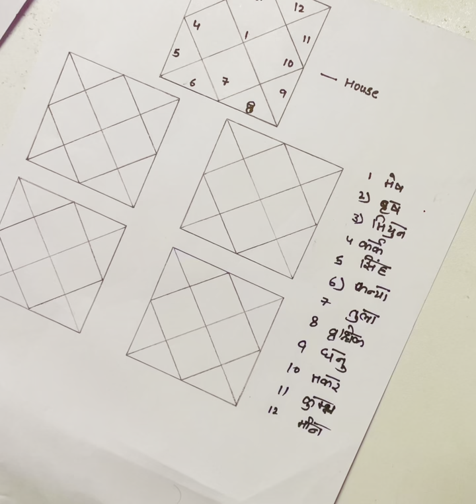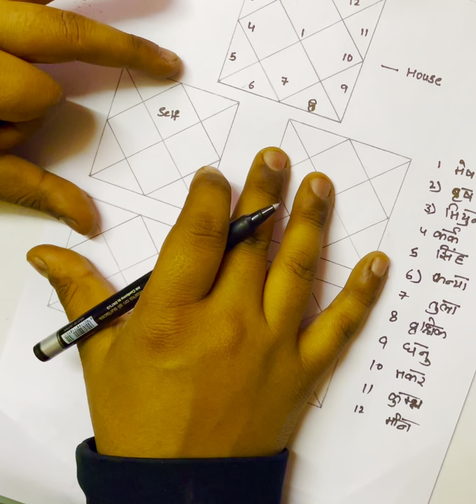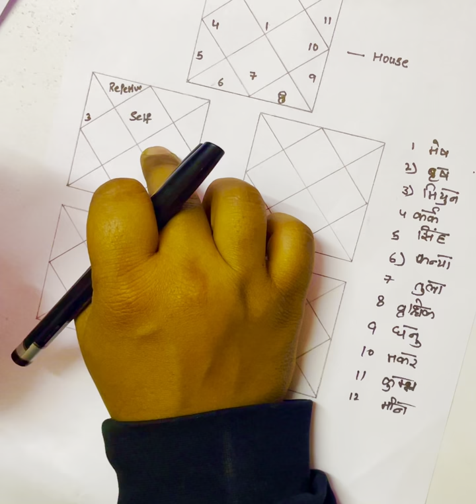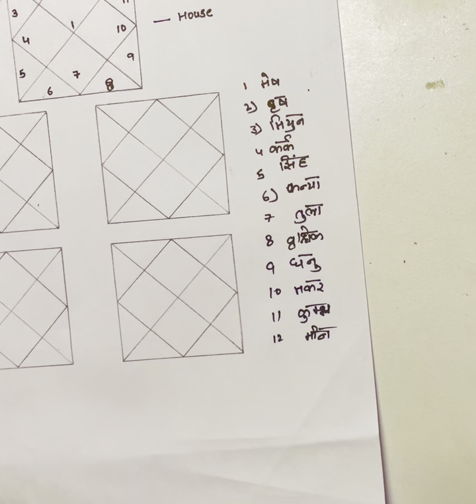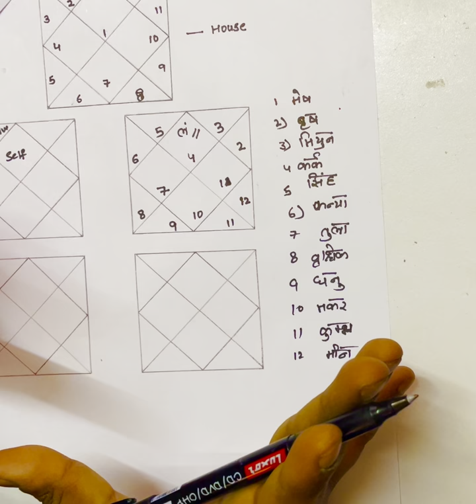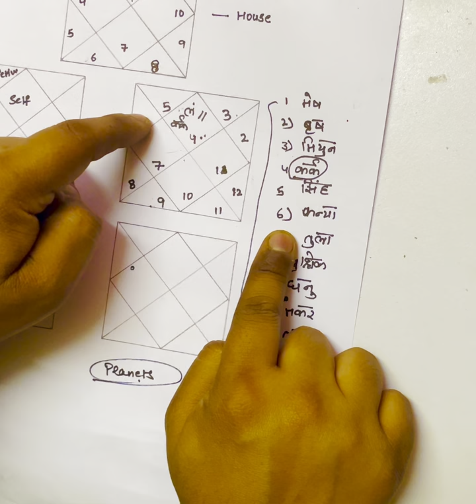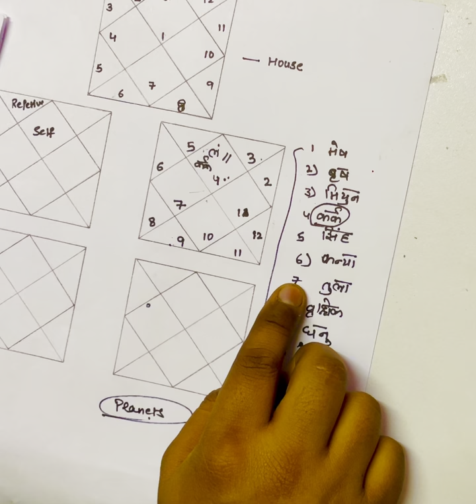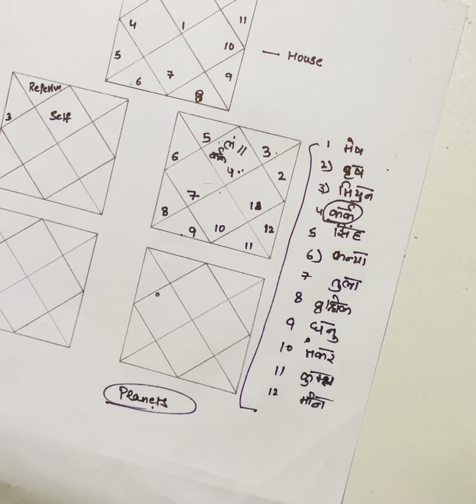Kundali Kaise Dekhe | कुंडली कैसे देखें | How to read your own kundali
Hello everyone, today I will be going to discuss Kundali Kaise Dekhe | कुंडली कैसे देखें | How to read your own kundali

My goal is to share knowledge, prediction, remedies, and learning on how you can use your birth numbers numerology and astrology to find your lucky career, business, health, success, and name numerology as per date of birth.